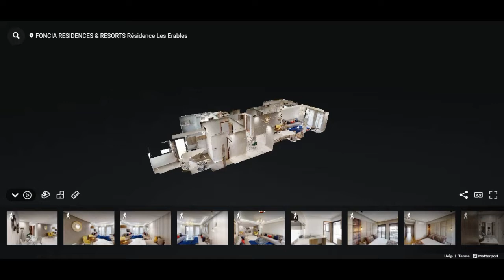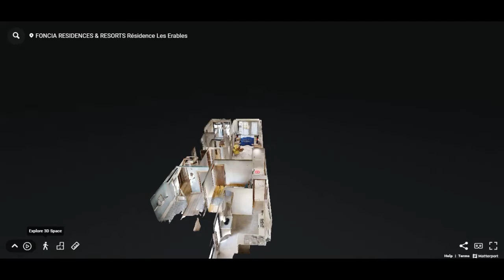Résidence de standing casablanca